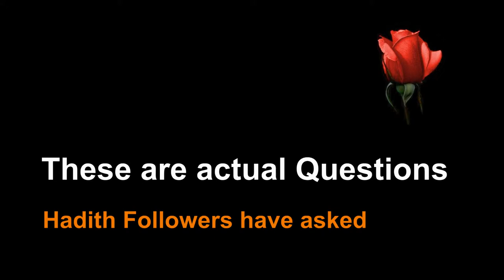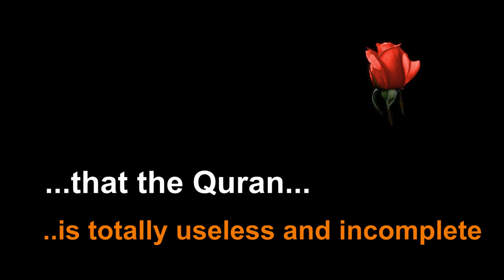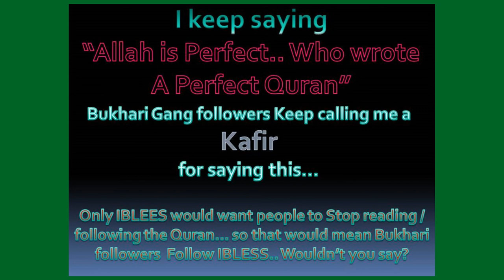QA-25 How to do supplication, Using the Quran Alone